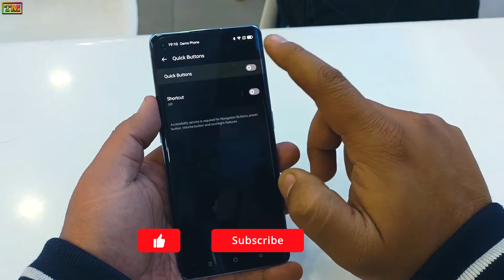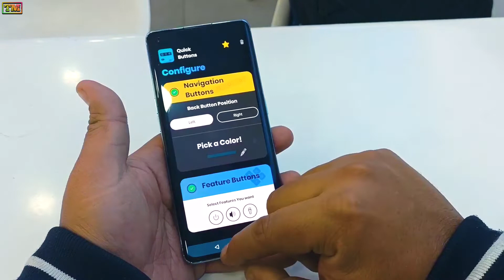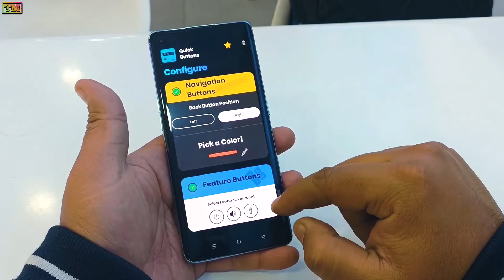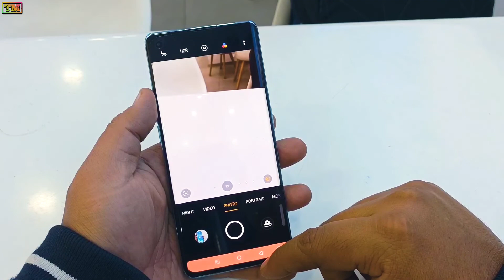Android Navigation Keys & Quick Button New Feature You Must Know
Hello Guys In This Video We Have Shown Android Navigation Keys & Quick Button New Feature You Must Know.